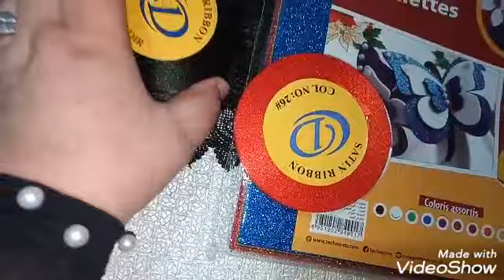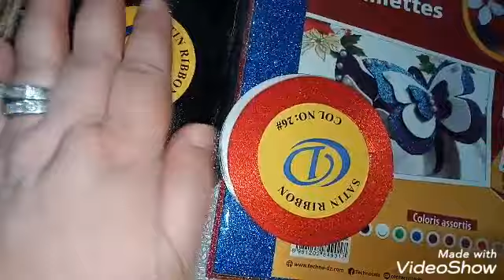مشترياتي من لوازم الخياطة #2 ⁦👌🏻⁩🎀💝💖⁦✂️⁩⁦💁🏻‍♀️⁩